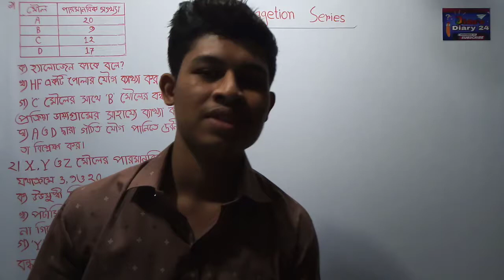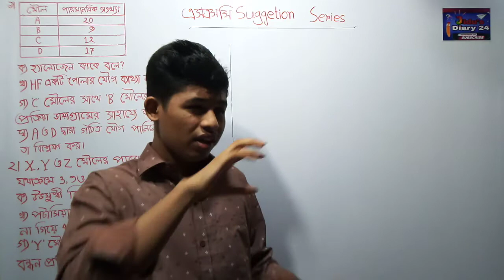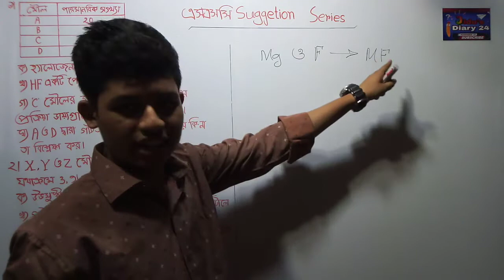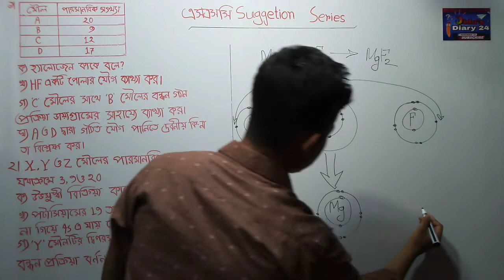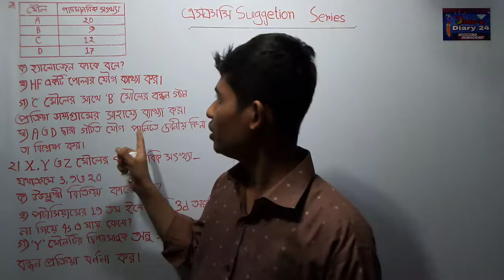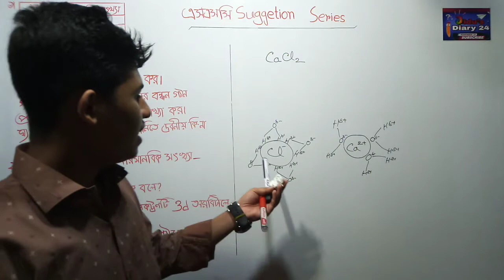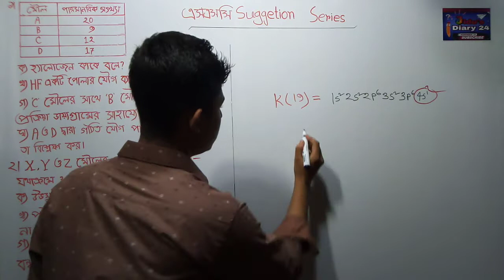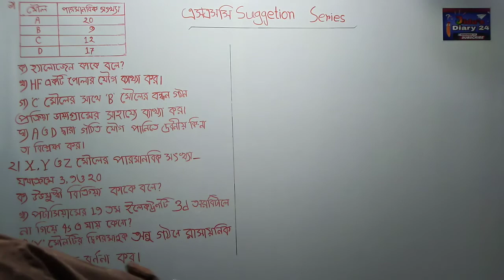ssc chemistry chapter 5 CQ solve | রাসায়নিক বন্ধন | অধ্যায় ৫ | এসএসসি রসায়ন সাজেশন ২০২৩ | Jihad sir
Instructor : MD Jihad Sheikh (Entrepreneur of Jidu's Diary 24)

This is an educational youtube channel.It's helps to improve your position.

এটি একটি শিক্ষামূলক ইউটিউব চ্যানেল। এটি তোমার অবস্থান উন্নত করতে সহায়তা করবে। এর সাথে থেকে শিক্ষা গ্রহণ কখনও থামিও না.

🌼T H A N K S  FOR  W A T C H I N G🌼